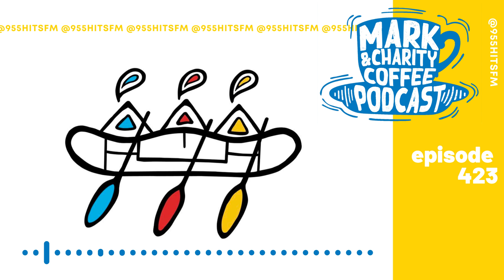Mark & Charity’s Coffee Podcast Episode 423: Valerie Maracle & the North American Indigenous Games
In this episode, we're talking to Valerie Maracle from the Mohawks of the Bay of Quinte. She's coming home from the North American Indigenous Games with a gold medal in U14 Basketball!

🎙️The Mark & Charity Coffee Podcast is recorded and produced at Starboard Communications the home of 95.5 Hits FM, Cool 100.1, and InQuinte.ca